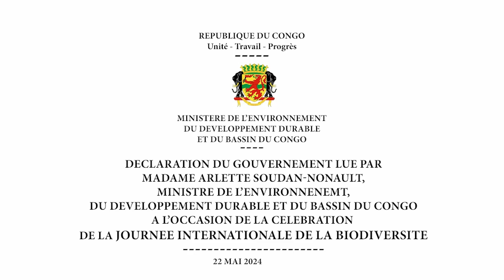Journée Internationale de la biodiversité : Déclaration du Gouvernement lue par Mme Soudan-Nonault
Intégralité de la Déclaration du Gouvernement lue par la Ministre Arlette Soudan Nonault à l'occasion de la célébration de la journée internationale de la biodiversité 2024